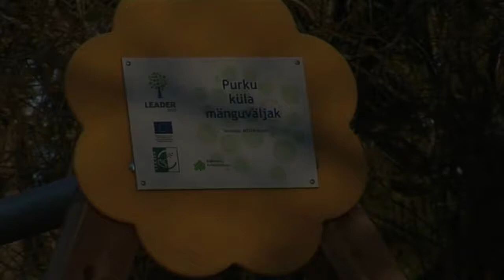LEADER Raplamaal 2013 - Purku küla mänguväljak